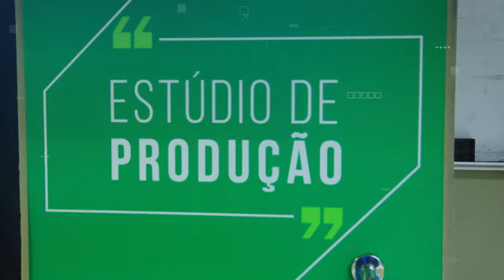Curso de Produção Musical completo, próxima turma em 15 de Agosto 2022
Curso de produção musical da Ban, o mais completo do mercado.

Desenvolvido com o objetivo de ensinar um iniciante a produzir música no computador, de maneira objetiva e com qualidade. A Ban está há 21 anos ministrando cursos de Produção e DJ. Somente duas turmas por ano.

INÍCIO EM 15/08
Turmas tarde ou noite, presencial ou remoto (on-line em tempo real).

O CURSO MAIS COMPLETO DO BRASIL
- Software Ableton Live Suite incluso
- Coordenador certificado Ableton Training Center
- 1 estação de produção por aluno
- Máximo de 8 alunos por turma
- 152 horas de aulas (são quase 4 meses de imersão)
- 7 disciplinas imprescindíveis para produzir sua música
- 4 professores, especialistas em suas áreas (Produção / Ableton Live / Teoria Musical / Sound Design, Áudio, Acústica, Síntese Sonora, Mixagem, Masterização, Music Business e Marketing

A MELHOR INFRA DE APRENDIZADO
- Equipamentos individuais
- Salas climatizadas
- Fácil acesso (a 2 quadras da Av. Paulista em São Paulo - SP)
- A Ban também é loja e revenda autorizada (conheça e teste os equipamentos mais usados pelos profissionais)

O MELHOR CUSTO BENEFÍCIO DO MERCADO